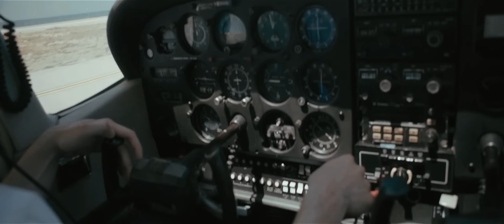שלומי שבת - נכנסת לי ללב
מילים ולחן: טל שגב
מילים:
ופתאום ברגע לא הרגשתי את עצמי
החיים איבדו כל צבע
הייתי לא אני
וכמעט שקעתי אבל את הארת מבט
הכאב שינה צורה ואותי עזב

פזמון:
נכנסת לי ללב ושום דבר כבר לא כואב
ויש אויר בחדרים
את מבטך אנ'לא עוזב
ויש מקום לחיבוקים ולנשיקות איתך

רץ בתוך הגשם ונרטב באהבה
המילים שלך גורמות לי
לשנות את הגישה
מהקול – הקול  הקולה את לוגמת
והטוב אלי חוזר
אל הגוף הכל חודר

פזמון:
נכנסת לי ללב.

קרדיטים:
בימוי ועריכה: ניב עשת כהן
צילום ועריכת צבע: איל באו כהן
מאפרת: נטע ערקבי
עיבוד והפקה מוסיקלית: יעקב למאי
תופים: אשר פדי
גיטרה בס: אבי יפרח
גיטרות: שמעון יחיא
קלידים ותכנותים: רמי עזרא, יעקב למאי
כלי הקשה: הרצל משה
באגלמה ועוד: עומרי זליג
הקלטה ומיקס: אולפני שיר

P&C  א.מ הפקות מוסיקה בע"מ